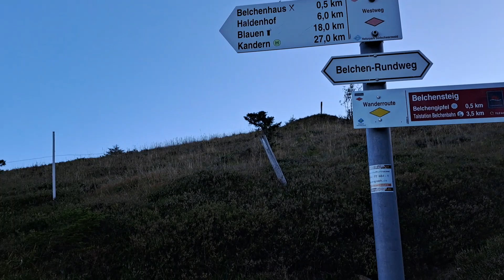Genießerpfad Belchensteig (September 2023) (9)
Die Aussicht war fantastisch und auch der komplette Wanderweg hat mir super gut gefallen.